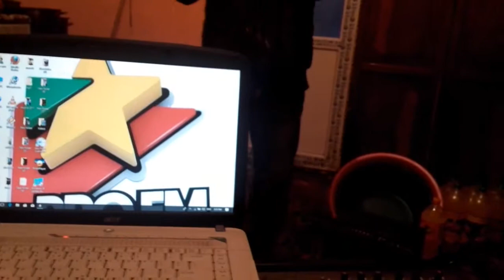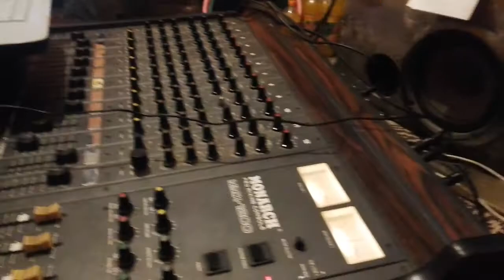Rap catalin big bos hip hop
Producator dj livix 2018